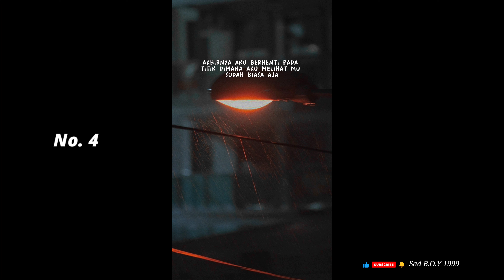KUMPULAN SAD STORY WA TERBARU SEPTEMBER 2022 🥀 | Sad B.O.Y 1999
Bagi yg ingin download video nya bisa di download dibawah ini ygy !